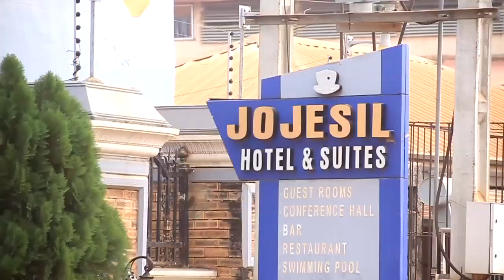ELEAYA CHUKWWUMEKA KINGS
season 2 model casting